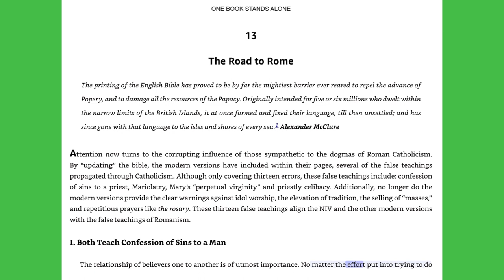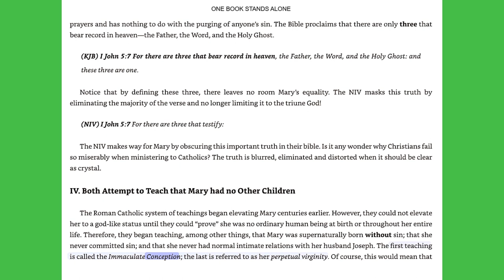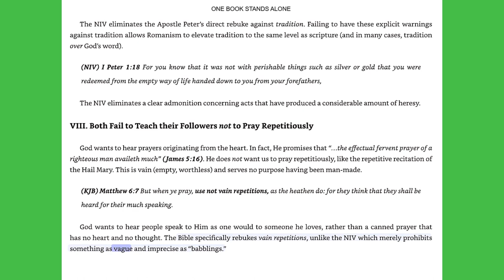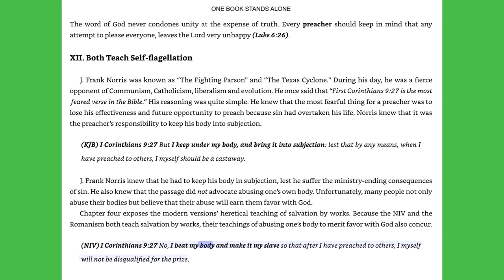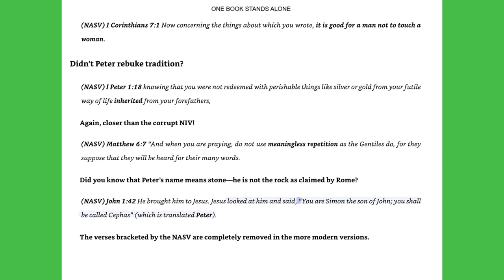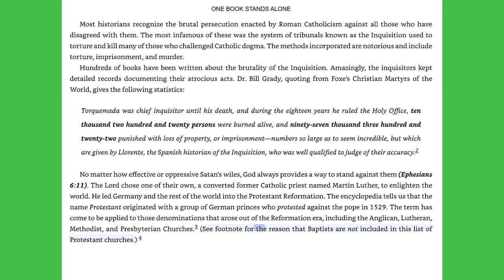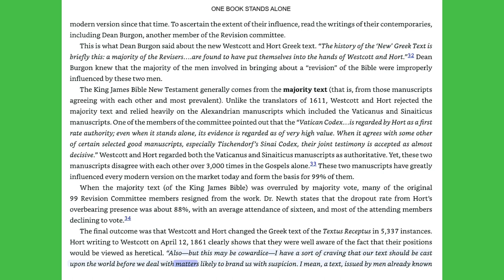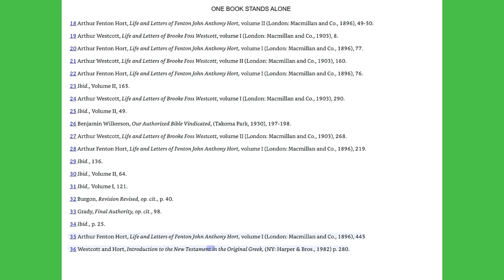Chapters 13-14 One Book Stands Alone Exposing Corrupt Bibles